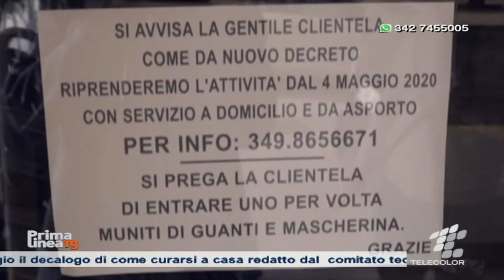Da oggi bar e ristoranti chiusi, consentito solo l’asporto. Cosa ne pensano i gestori